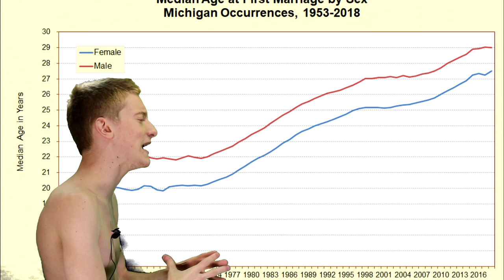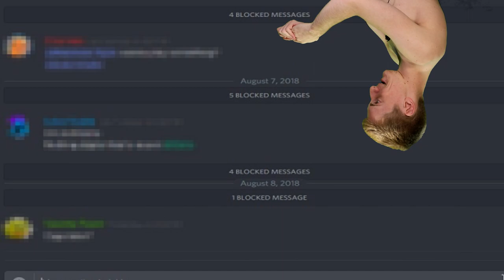Why Can't We Groom Women Anymore?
Mini Ladd, Linemaker, Tony Lopez and Romeo Lacosta all wish they could get away with something so true, so unadulterated. Spread my message, for it needs to be heard.

Comment "finally, a man of class and valor" if you're picking up what I'm putting down. We need to bring back grooming so that men around America can rightfully claim the hand of their 15 year old maiden.